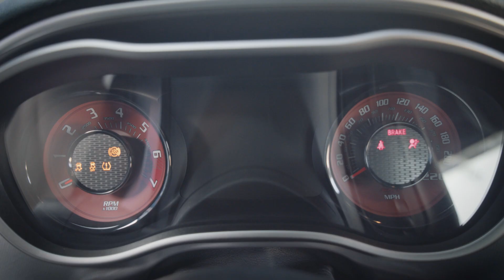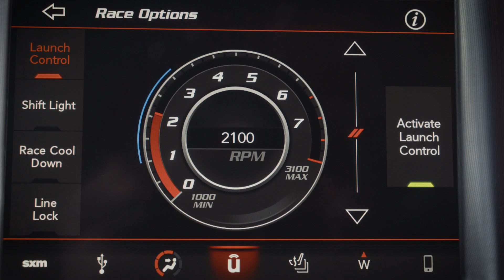Learning To Drag Race In A 2019 Dodge Challenge SRT Hellcat Redeye | Wheeler Dealers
This is Mike's ultimate guide to drag racing! Follow Mike Brewer around a racing track in California as he teaches novice Fred, how to drag race like a pro.